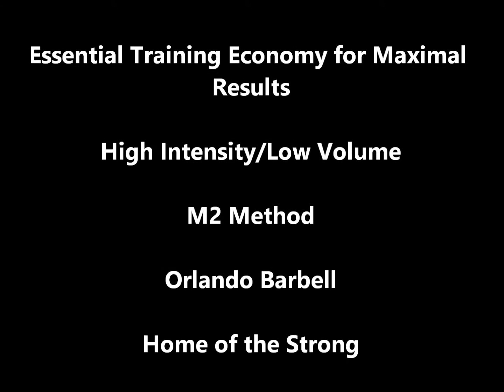Elitefts Sponsored Powerlifter Brian Schwab 2 Board Bench in the Metal Catapult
Elitefts Sponsored Powerlifter Brian Schwab benching 275+80 lbs of chains off of a 2 Board in the Metal Catapult.